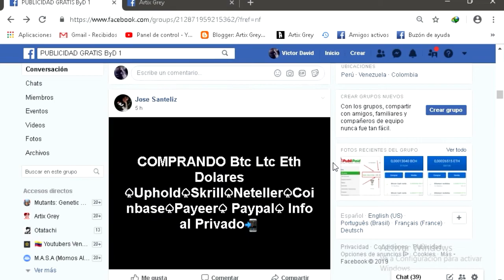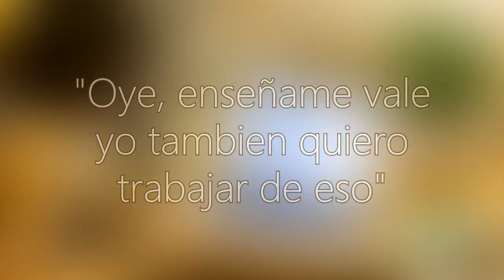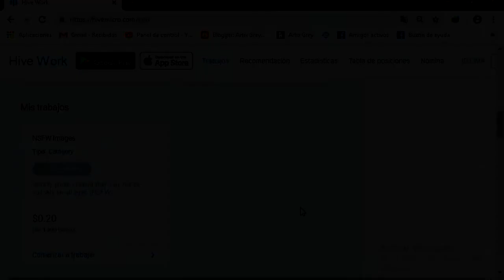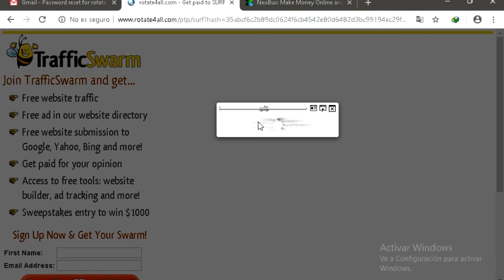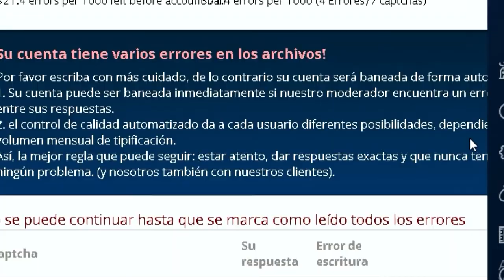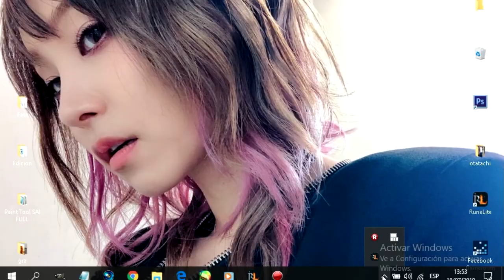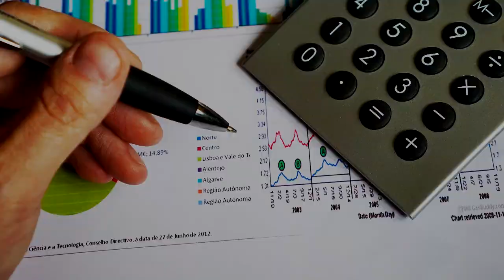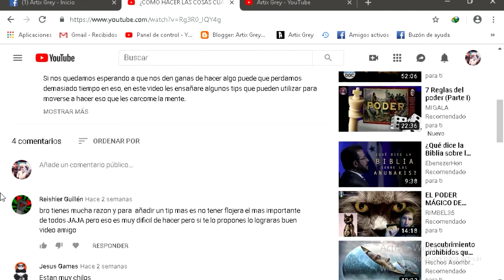LA EXPLOTACIÓN EN INTERNET | Sus Paginas Mas Explotadoras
Sabemos que es explotación, pero no tenemos otra opción.